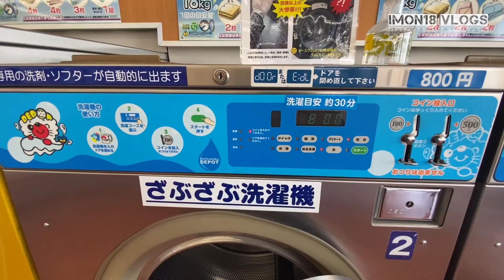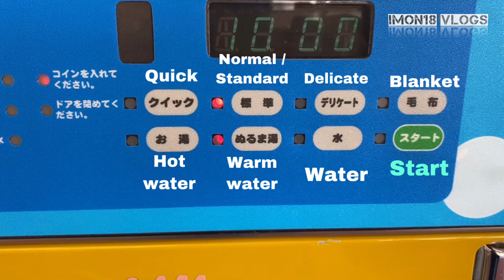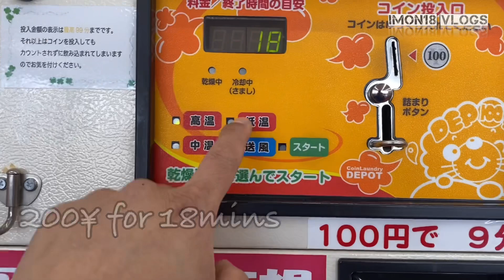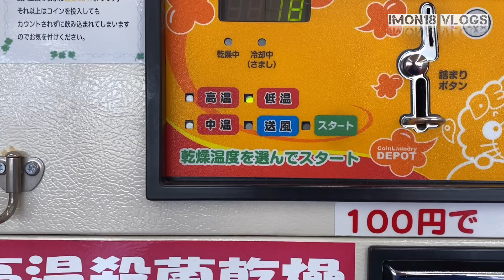PAANO MAGPA LAUNDRY SA JAPAN | COIN LAUNDRY 🇯🇵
Sharing Videos about Japan:
-Lifestyle
-Experience
-Ideas
-Work
-Knowledge about Japanese Language and Culture
-Tips on how or where to buy a cheap item
in Japan🇯🇵

Stay Safe and Godbless us all🙏💕